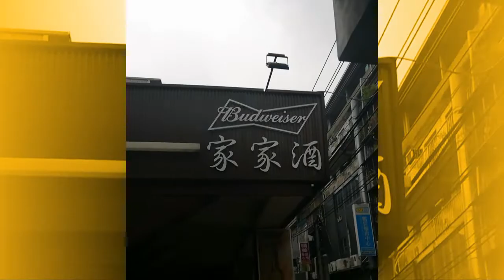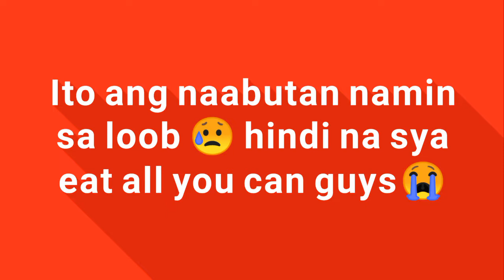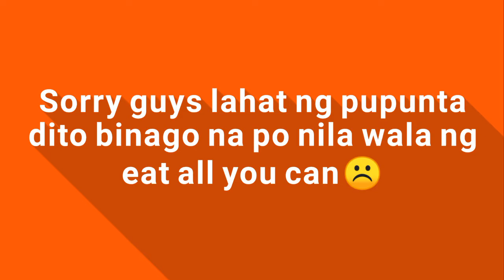Part1.EAT ALL YOU CAN@fujen university stations?/MyMoonStars Tv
MyMoonStars tv
fujen University station
taipei taiwan
eat all you can expectation vs reality 😂